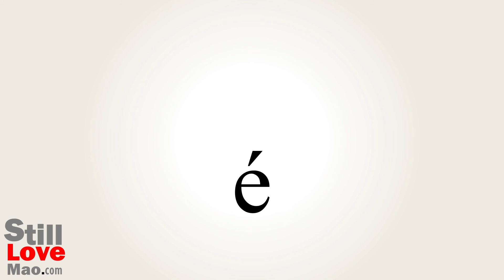How to Say Osmium in Chinese